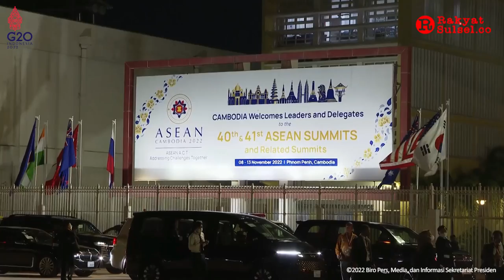Jokowi Tiba di Kamboja, Akan Menghadiri Lebih dari 20 Pertemuan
RAKYATSULSEL, KAMBOJA - Presiden Joko Widodo (Jokowi) tiba di Bandara Internasional Phnom Penh, Kamboja, Rabu (9/11) sekitar pukul 19.30 waktu setempat.

Di negara itu, Jokowi akan menghadiri puluhan pertemuan, tetapi agenda utamanya ialah menghadiri Konferensi Tingkat Tinggi (KTT) ASEAN yang ke-40 dan ke-41.

Saat tiba di bandara itu, Jokowi disambut Menteri Pos dan Telekomunikasi Kamboja Vandeth Chea, Duta Besar LBBP RI Phnom Penh Sudirman Haseng, dan Atase Pertahanan RI Phnom Penh Mochammad Rizal.

Dari Bandara Internasional Phnom Penh, presiden dan beserta delegasi lainnya kemudian menuju hotel tempatnya bermalam sebelum melanjutkan kegiatan esok hari.

Setibanya di hotel tempatnya bermalam, Jokowi disambut Menteri Koordinator Bidang Politik, Hukum dan Keamanan Mahfud MD, Menteri Koordinator Bidang Perekonomian Airlangga Hartarto, Menteri Luar Negeri Retno Marsudi, dan perwakilan staf KBRI Phnom Penh.